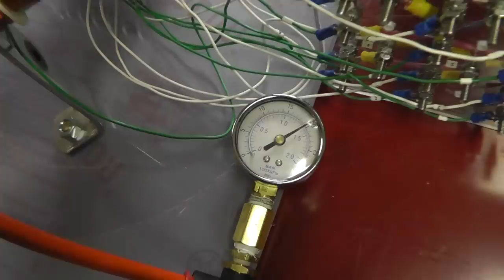After show live update: EPG & Russtic 7.0 2-6-12